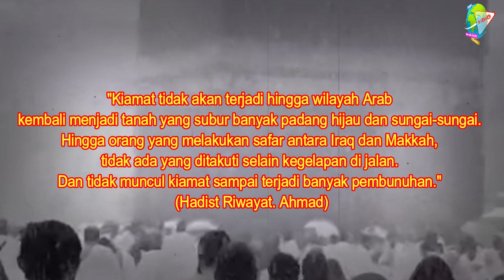Tanda Akhir Zaman Didepan Mata!! Jamaah Umroh 2023 Rekam Fenomen Hujan Salju di Makkah Arab Saudi..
Beberapa hari ini warga digemparkan dengan adanya salju yang turun di arab Saudi. Kawasan Pegunungan Al-Jabal dan Alkan di wilayah Tabuk, barat laut Arab Saudi dilaporkan telah tertutup oleh salju menjelang 2023 kemrin.

Warga Arab Saudi saat ini masih menunggu salju yang lebih lebat lagi, yang diperkirakan akan turun dalam beberapa hari ke depan, menurut pengamat cuaca negara itu.

beberapa orang malah menganggap fenomena ini sebagai fenomena alam aneh dan unik yang patut untuk diabadikan. Beberapa warga mendatangi lokasi untuk berwisata disana. Padahal ini menjadi tanda tanda akhir zaman yang patut untuk diketahui agar setiap orang bisa berubah menjadi pribadi yang lebih baik.